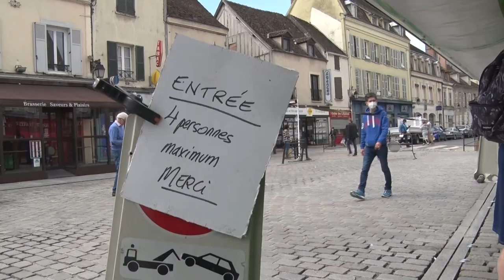CONFINEMENT à PROVINS (77) - mai 2020-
Une ville au ralenti la dernière semaine de confinement et une prudente réouverture du marché du samedi